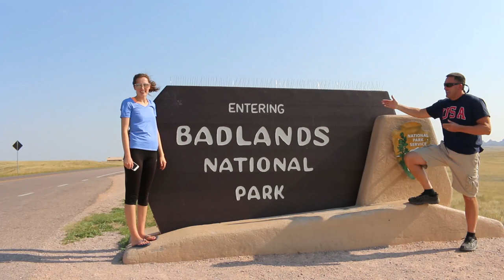Dedicated to the Exploration and Preservation of our National Parks!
Everything NATIONAL PARKS! It's a celebration of creative exploration, family bonding, inexpensive adventures, endless laughter, physical intensity, timeless memories, long drives, the grandeur of God's creation and more peanut butter and tuna fish than you could ever imagine! Join us on the adventure as we explore most of America's 400+ National Parks.